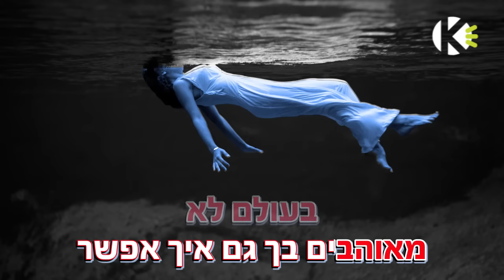איך אפשר שלא ג'יין בורדו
שרים קריוקי